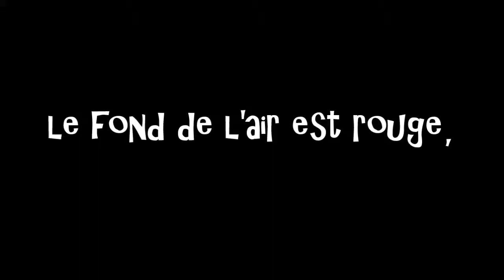le fond de l'air est rouge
manuelle yerly prése'nte "le fond de l'"air est rouge""